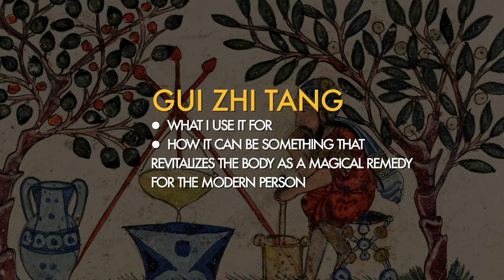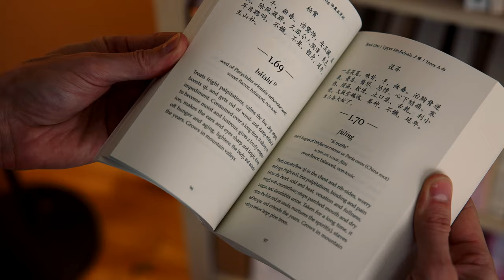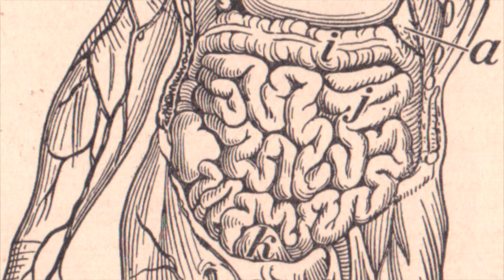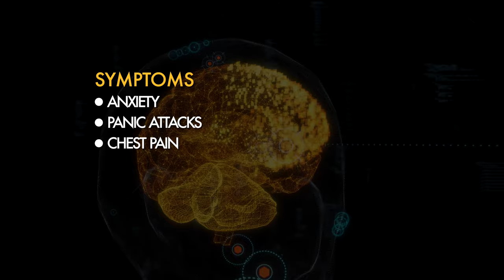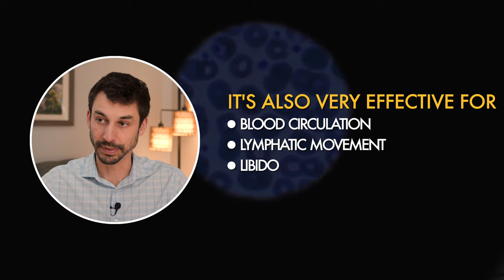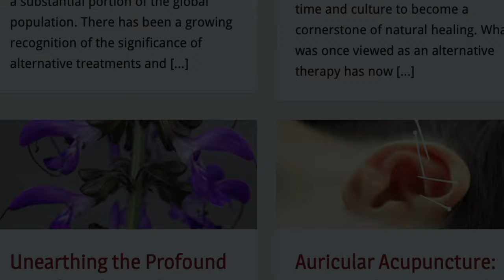Drink one glass daily for 14 days to revitalize your body